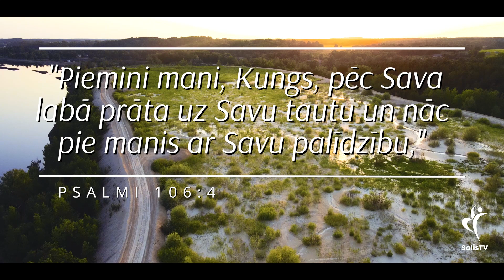IEDVESMA. #1653 Labums un svētības no Dieva! /Psalmi 106:4-5/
Atbalsti draudzes kalpošanu ar savu ziedojumu:
Solis TV
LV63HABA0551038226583